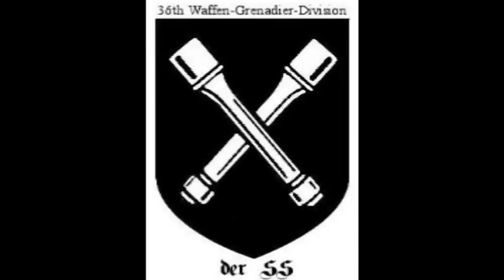Tropas de Convictos -La Temible 36ª División SS de Granaderos “Dirlewanger”-